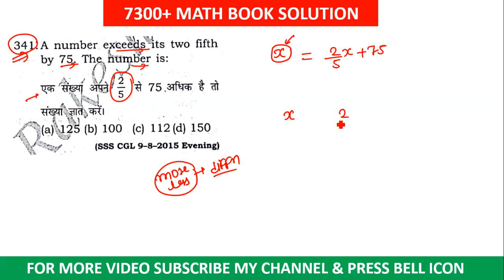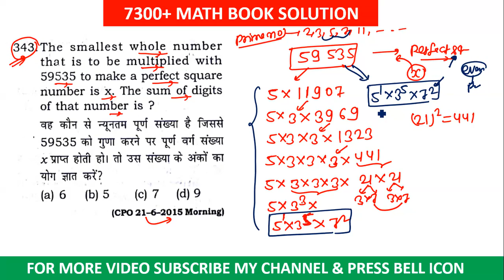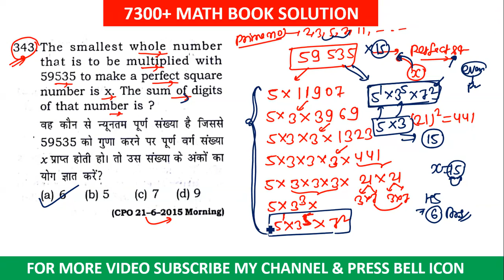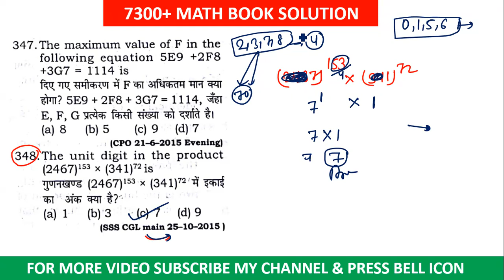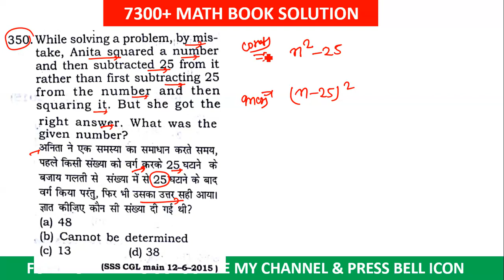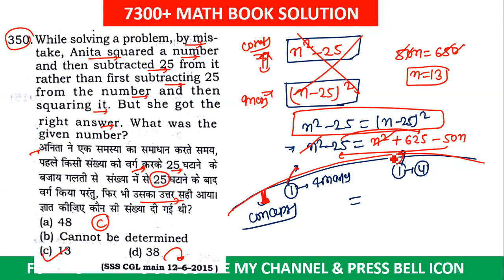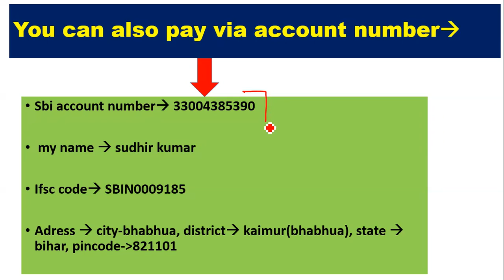NUMBER SYSTEM PART-29[ 7300+ MATH BOOK RAKESH YADAV ]Q.NO-341 TO 350 FOR SSC CGL| CPO||CHSL||RAILWAY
NUMBER SYSTEM  7300+ MATH BOOK RAKESH YADAV  FOR SSC CGL|| CPO||CHSL||RAILWAY

7300+ MATH [PREVIOUS YEAR QUESTION SERIES WILL START FOR SSC CGL|| CPO|| CHSL|| RAILWAY|| GOV EXAM
1.NUMBER SYSTEM
2.POWER INDICES AND SURDS
3.SIMPLIFICATION
4.MISCELLANEOUS
5.ALGEBRA
6.LCM AND HCF
7.PERCENTAGE
8.PROFIT AND LOSS
9.DISCOUNT
10.TRIGONOMETRY
11.HEIGHT AND DISTANCE
12.GEOMETRY AND CO-ORDINATE GEOMETRY
13.AVERAGE
14.RATIO AND PROPORTION
15.PATNERSHIP
16.MIXTURE AND ALLIGATION
17.SIMPLEINTEREST
18.COMPOUND INTEREST
19.TIME AND WORK
20.PIPE AND CISTERN
21.MENSURATION
22.TIME SPEED AND DISTANCE
23.BOAT AND STREAM
24.STATISTICS AND DATA INTEPERATION

7300+ MATH [PREVIOUS YEAR QUESTION SERIES WILL START FOR SSC CGL|| CPO|| CHSL|| RAILWAY|| GOV EXAM
1.NUMBER SYSTEM
2.POWER INDICES AND SURDS
3.SIMPLIFICATION
4.MISCELLANEOUS
5.ALGEBRA
6.LCM AND HCF
7.PERCENTAGE
8.PROFIT AND LOSS
9.DISCOUNT
10.TRIGONOMETRY
11.HEIGHT AND DISTANCE
12.GEOMETRY AND CO-ORDINATE GEOMETRY
13.AVERAGE
14.RATIO AND PROPORTION
15.PATNERSHIP
16.MIXTURE AND ALLIGATION
17.SIMPLEINTEREST
18.COMPOUND INTEREST
19.TIME AND WORK
20.PIPE AND CISTERN
21.MENSURATION
22.TIME SPEED AND DISTANCE
23.BOAT AND STREAM
24.STATISTICS AND DATA INTEPERATION

7300+ MATH [PREVIOUS YEAR QUESTION SERIES WILL START FOR SSC CGL|| CPO|| CHSL|| RAILWAY|| GOV EXAM
1.NUMBER SYSTEM
2.POWER INDICES AND SURDS
3.SIMPLIFICATION
4.MISCELLANEOUS
5.ALGEBRA
6.LCM AND HCF
7.PERCENTAGE
8.PROFIT AND LOSS
9.DISCOUNT
10.TRIGONOMETRY
11.HEIGHT AND DISTANCE
12.GEOMETRY AND CO-ORDINATE GEOMETRY
13.AVERAGE
14.RATIO AND PROPORTION
15.PATNERSHIP
16.MIXTURE AND ALLIGATION
17.SIMPLEINTEREST
18.COMPOUND INTEREST
19.TIME AND WORK
20.PIPE AND CISTERN
21.MENSURATION
22.TIME SPEED AND DISTANCE
23.BOAT AND STREAM
24.STATISTICS AND DATA INTEPERATION

7300+ MATH [PREVIOUS YEAR QUESTION SERIES WILL START FOR SSC CGL|| CPO|| CHSL|| RAILWAY|| GOV EXAM
1.NUMBER SYSTEM
2.POWER INDICES AND SURDS
3.SIMPLIFICATION
4.MISCELLANEOUS
5.ALGEBRA
6.LCM AND HCF
7.PERCENTAGE
8.PROFIT AND LOSS
9.DISCOUNT
10.TRIGONOMETRY
11.HEIGHT AND DISTANCE
12.GEOMETRY AND CO-ORDINATE GEOMETRY
13.AVERAGE
14.RATIO AND PROPORTION
15.PATNERSHIP
16.MIXTURE AND ALLIGATION
17.SIMPLEINTEREST
18.COMPOUND INTEREST
19.TIME AND WORK
20.PIPE AND CISTERN
21.MENSURATION
22.TIME SPEED AND DISTANCE
23.BOAT AND STREAM
24.STATISTICS AND DATA INTEPERATION

7300+ MATH [PREVIOUS YEAR QUESTION SERIES WILL START FOR SSC CGL|| CPO|| CHSL|| RAILWAY|| GOV EXAM
1.NUMBER SYSTEM
2.POWER INDICES AND SURDS
3.SIMPLIFICATION
4.MISCELLANEOUS
5.ALGEBRA
6.LCM AND HCF
7.PERCENTAGE
8.PROFIT AND LOSS
9.DISCOUNT
10.TRIGONOMETRY
11.HEIGHT AND DISTANCE
12.GEOMETRY AND CO-ORDINATE GEOMETRY
13.AVERAGE
14.RATIO AND PROPORTION
15.PATNERSHIP
16.MIXTURE AND ALLIGATION
17.SIMPLEINTEREST
18.COMPOUND INTEREST
19.TIME AND WORK
20.PIPE AND CISTERN
21.MENSURATION
22.TIME SPEED AND DISTANCE
23.BOAT AND STREAM
24.STATISTICS AND DATA INTEPERATION

7300+ MATH [PREVIOUS YEAR QUESTION SERIES WILL START FOR SSC CGL|| CPO|| CHSL|| RAILWAY|| GOV EXAM
1.NUMBER SYSTEM
2.POWER INDICES AND SURDS
3.SIMPLIFICATION
4.MISCELLANEOUS
5.ALGEBRA
6.LCM AND HCF
7.PERCENTAGE
8.PROFIT AND LOSS
9.DISCOUNT
10.TRIGONOMETRY
11.HEIGHT AND DISTANCE
12.GEOMETRY AND CO-ORDINATE GEOMETRY
13.AVERAGE
14.RATIO AND PROPORTION
15.PATNERSHIP
16.MIXTURE AND ALLIGATION
17.SIMPLEINTEREST
18.COMPOUND INTEREST
19.TIME AND WORK
20.PIPE AND CISTERN
21.MENSURATION
22.TIME SPEED AND DISTANCE
23.BOAT AND STREAM